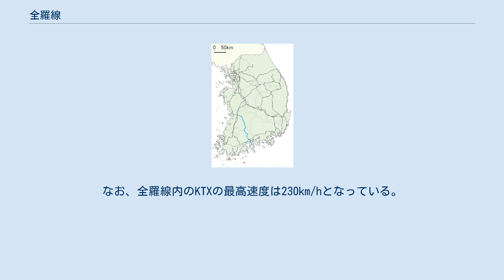全羅線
全羅本線（チョルラほんせん）は、大韓民国全羅北道益山市にある益山駅から全羅南道麗水市にある麗水エキスポ駅までを結ぶ韓国鉄道公社の鉄道路線である。
 益山駅にて湖南線から分岐して少しの間東へ進み、やがて南寄りに向きを変え、全羅北道の中心都市である全州にはいる。
そこからさらに任実・南原・谷城と全羅道東部の内陸部の市・郡を結びながら南下して全羅南道東部の主要都市である順天にて慶全線と接続する。
そこから麗水半島を縦断して半島東端に近い麗水エキスポ駅に至る。
路線距離は約185km。
 日本統治時代の1937年に全線開通した。
益山（当時は裡里） - 順天間の開通を目指していた時期には慶全北部線と称したが、開通と同時に、当時松麗線と呼ばれていた松汀里 - 順天 - 麗水港間のうち、順天 - 麗水港間を線区換え（松汀里 - 順天間は現在の慶全線）し、裡里 - 順天 - 麗水港間を全羅線とした。
 1981年には全州駅が、それまでの市街地に近い場所（現在の全州市庁所在地）から北東の外郭地へと移転した。
長らくローカル線の雰囲気の漂う沿線風景を形成してきたが、近年は大規模な電化や線形改良を実施し、高速運転にも対応するようになった。
 旅客列車は、殆どの列車が湖南線もしくは湖南高速線に直通し、線内完結列車はムグンファ号上下各3本のみとなっている。
また、貨物列車の運行も多い。
 2011年10月5日から高速鉄道KTXが乗り入れを開始し、龍山駅 - 麗水エキスポ駅間が3時間40分で結ばれるようになった。
2012年5月1日には、高速化事業完成により最速3時間23分に短縮された。
なお、全羅線内のKTXの最高速度は230km/hとなっている。
 2012年5月12日 - 8月12日に開催された麗水国際博覧会開催期間中は、普段よりも列車が増発され、KTXのうち下り1本は最速の3時間2分で運転された。